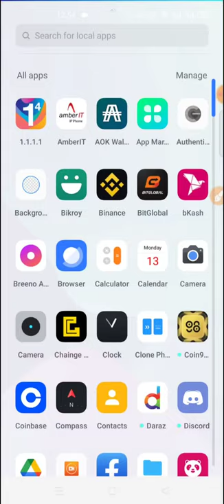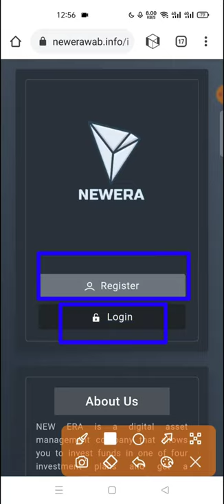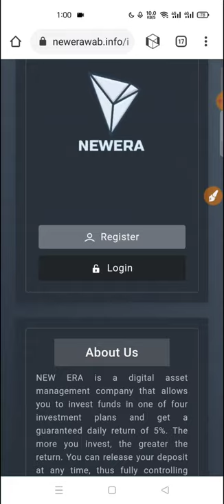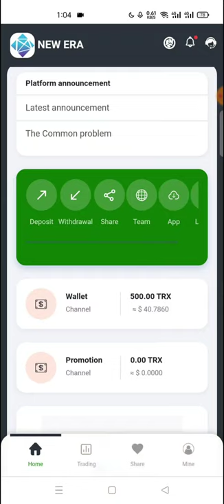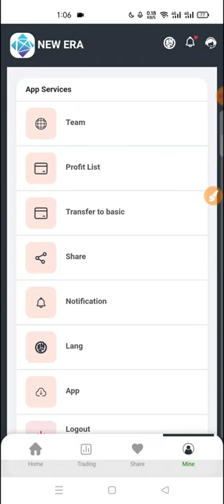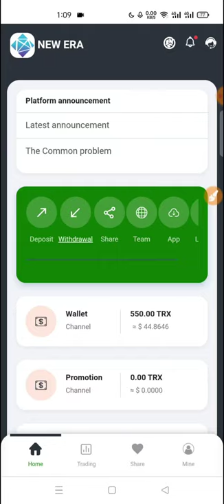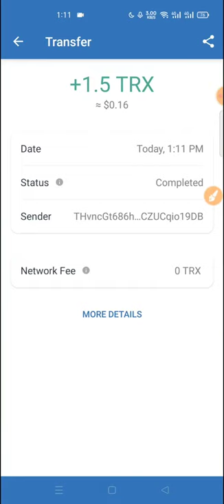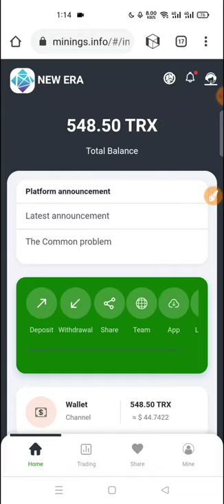Mining.info Project Full Review | Join And Get Instant 54$ | Earn Upto 500$ Daily | Instant Withdraw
➡️Online Income

📌 Bangladeshi Youtuber